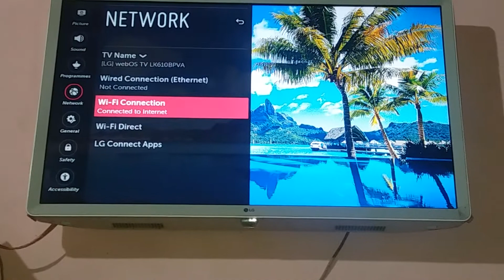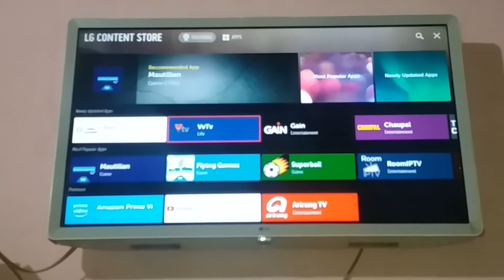How to Get youtube in Lg tv||yotube kaise chalae lg tv me